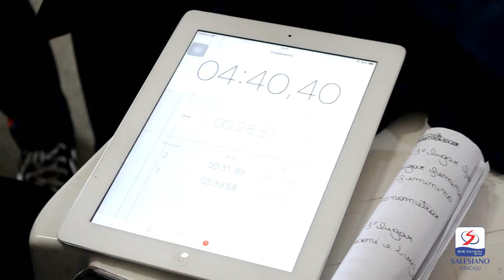Simulação da Volta de Aracaju 2018 - Salesiano Aracaju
A atividade teve o intuito de vincular as disciplinas envolvidas buscando trabalhar conceitos sobre cálculos de velocidade média e de área, sistema de medida, mudança de unidades, condicionamento físico e reconhecimentos de pontos históricos da cidade de Aracaju.